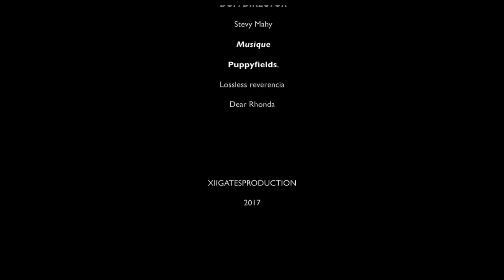Amour et ses Terras : "Taste of Now"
Stevy Mahy avec Renaissance Woman Project présente la collection : "Amour et ses terras".
Amours ressentis de façon diverses, des histoires d'amour ...
Voici "Taste of Now".
Comment vit on l'amour, doit répondre à des règles précises, à quel temps l'amour se conjugue, à quels genres ?
Un questionnement doux sur l' amour vécu par Yasmin.